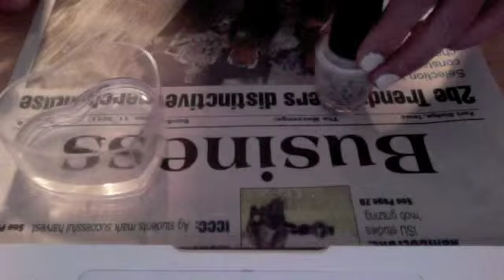Newspaper Nails short nails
This is the funnest design I have ever seen!!! It looks so professional! Anybody can do it, I love it hope you do too!!!